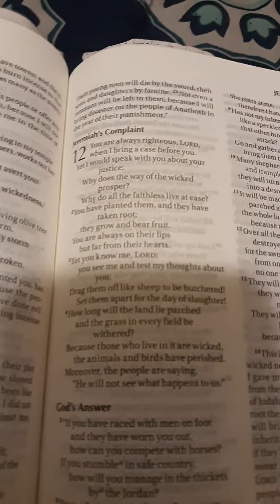Jeremiah Chapter 12-Why Do the Wicked Prosper?